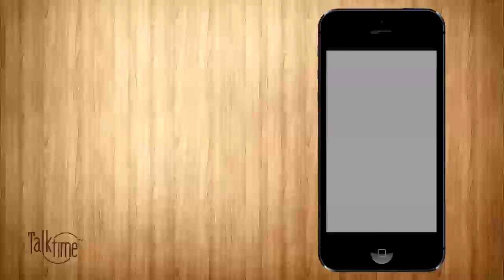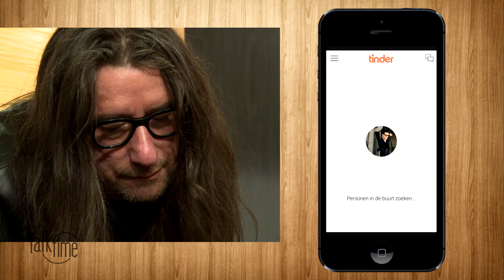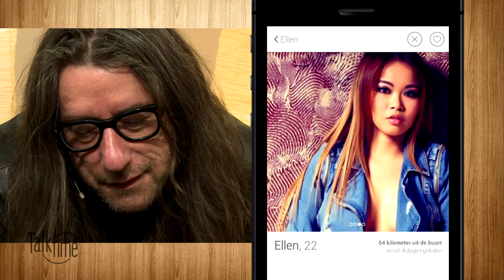De Enige Echte... Herman Brusselmans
De befaamde auteur en tv-figuur praat openlijk over 'Les Lacs Du Connemara' en andere zeer belangrijke onderwerpen. Meer op